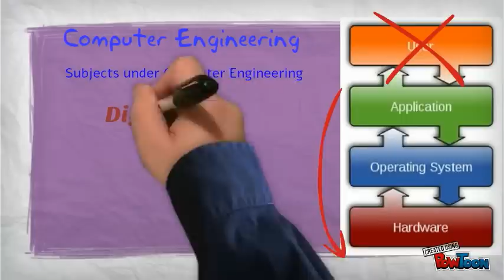Difference between Computer Science & Computer Engineering